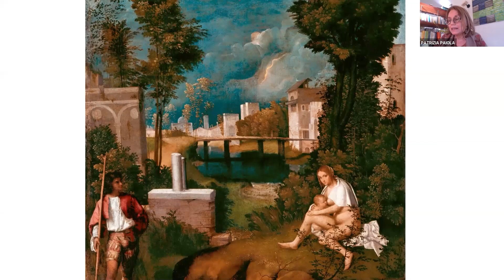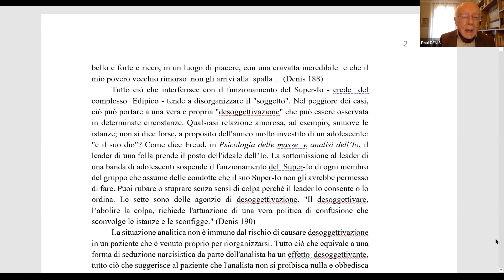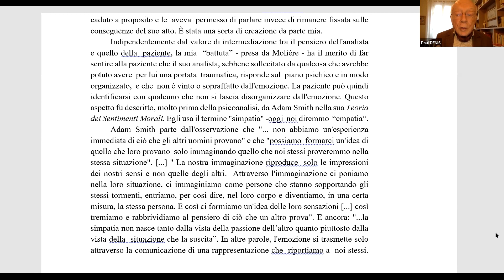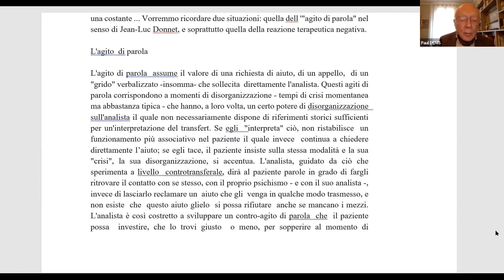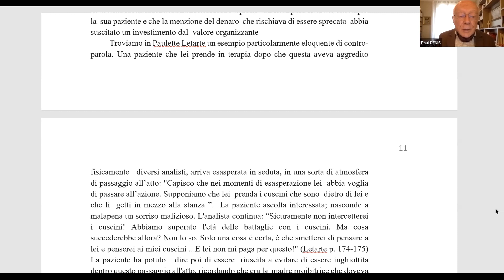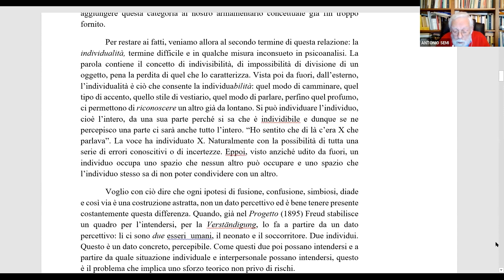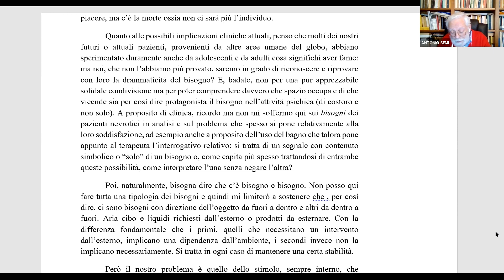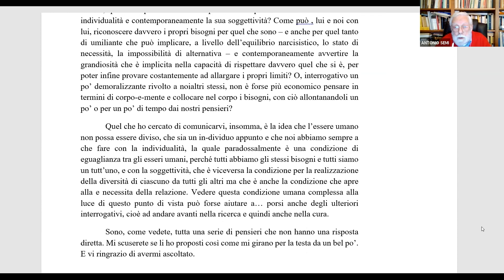VIII Colloquio di Venezia - Percorsi dall’oggetto al soggetto nel tempo della cura -PRIMA PARTE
Venezia, 20 Marzo 2021

Tempo e spazio sono dimensioni fondamentali dello psichismo umano che nel lavoro analitico chiamano in campo la pulsione, l’oggetto ed il soggetto nel loro divenire reciproco, tra continuità e discontinuità. La temporalità, intesa come eterogeneità diacronica (Green), arricchendosi di questo divenire, in analisi si declinerà in tempo lineare, atemporalità, ritmo, après-coup, attuale, tempo morto, tempo potenziale, tempo dell’attesa e dell’esitazione, infine ripetizione e ritrovamento.

08.40 – 08.50 Saluti Patrizia Paiola
08.50 – 09.00 Chair Patrizio Campanile
Presentazione
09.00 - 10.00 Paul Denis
Oggetti transferenziali e riorganizzazione del soggetto
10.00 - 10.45 Antonio Alberto Semi
Soggettività e individualità nella cura
10.45 – 11.00 Pausa
11.00 – 13.15 Discussione

Paul Denis
E’ Psichiatra, Psicoanalista, Membro Titolare con funzioni di Training della Società Psicoanalitica di Parigi e dell’International Psychoanalytical Association. Vive e lavora a Parigi. E’ stato direttore della Revue française de Psychanalyse.
E’ Autore di numerosi articoli in riviste francesi ed internazionali nonché di numerosi libri tra cui De l’âge bête (2011), Rives et dérives du contre-transfert (2010), Le narcissisme (2015), Emprise et satisfaction; les deux formants de la pulsion (2015), Oedipe médicin (2017), Les phobies (2022).

Antonio Alberto Semi
è Psichiatra, Membro Ordinario con Funzioni di Training della Società Psicoanalitica Italiana e dell’International Psychoanalytical Association. Vive e lavora a Venezia. E’ stato direttore della Rivista di Psicoanalisi e Vice Presidente della S.P.I.. E’ Membro dell’Ateneo Veneto di cui è stato anche Presidente. E’ altresì Membro Residente dell’Istituto Veneto di Scienze, Lettere ed Arti. É stato membro del Comitato di redazione di Le fait de l’analyse e dell’European Editorial Board dell’International Journal of Psycho-Analysis.
Ha curato le Opere scelte di Freud (Torino 1999). Ha pubblicato, oltre a numerosi articoli in riviste italiane ed internazionali, i volumi: Tecnica del colloquio (1985), Dal colloquio alla teoria (1992), Venezia in fumo (1996), Introduzione alla metapsicologia (2001), La coscienza in psicoanalisi (2003). Ha inoltre ideato e diretto il Trattato di psicoanalisi (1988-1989).